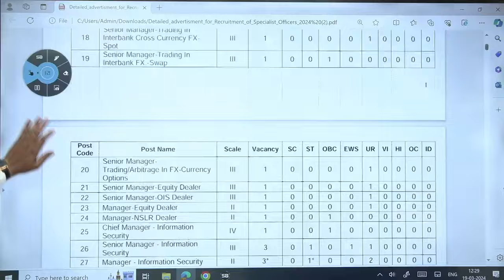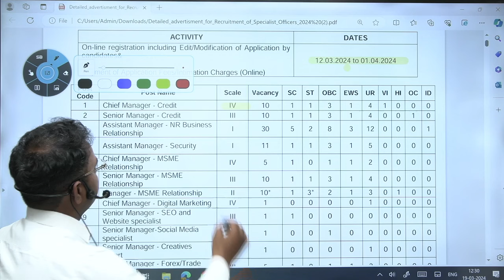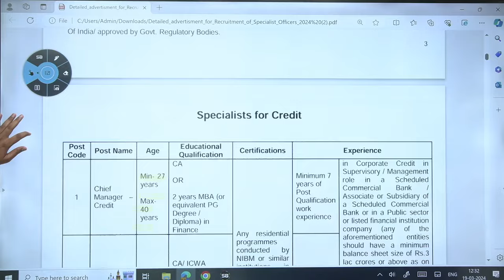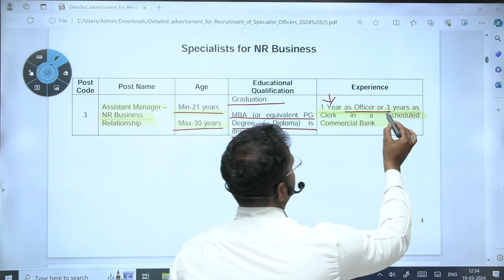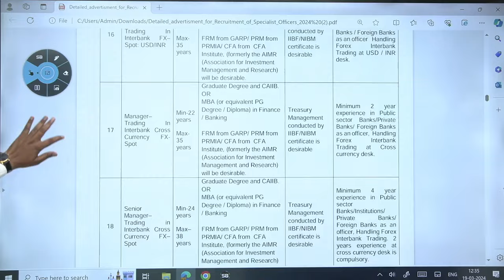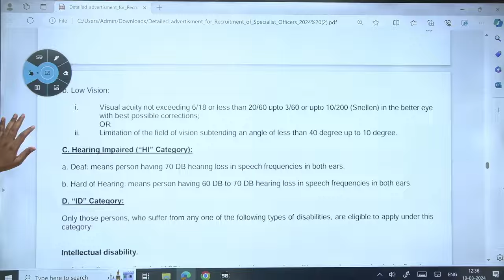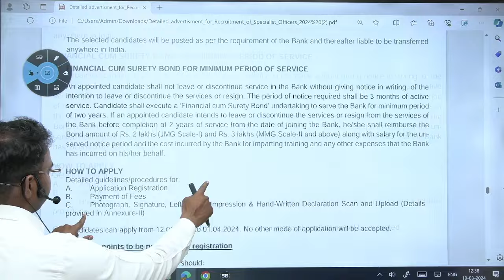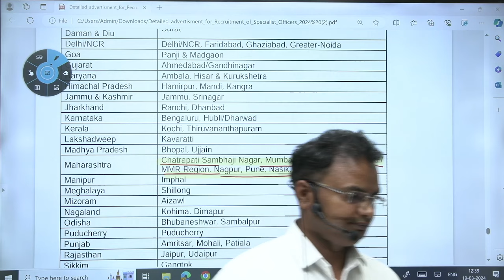INDIAN BANK SO RECRUITMENT 2024 || Suhas Damdhere